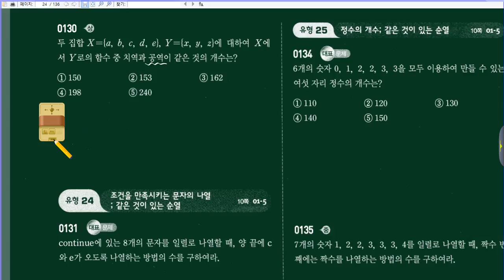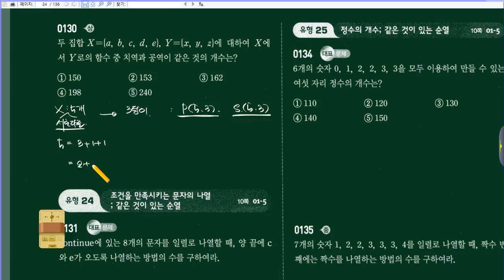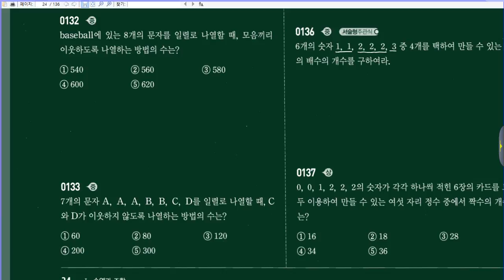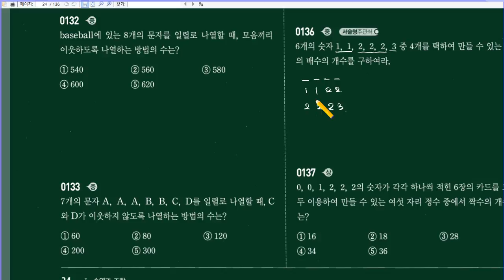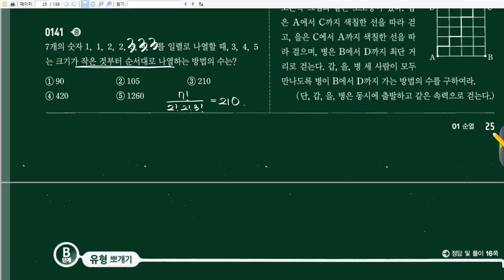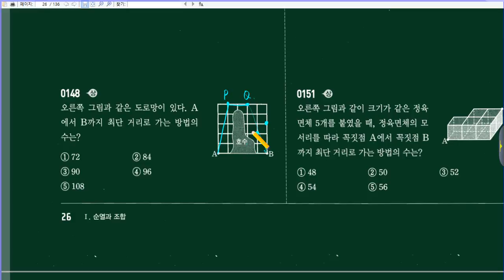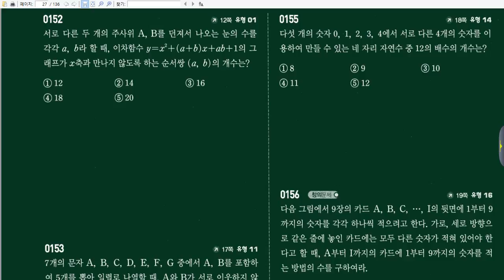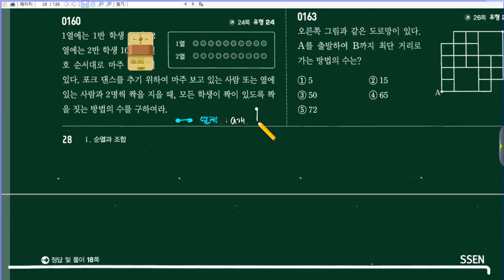20170310 고2 확통 SS 23-29 [수재비수학교실]